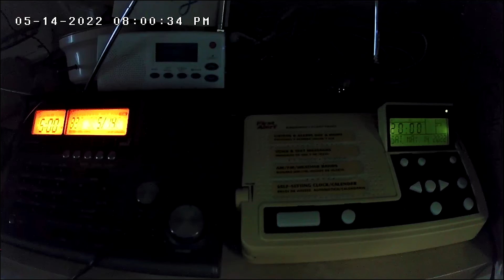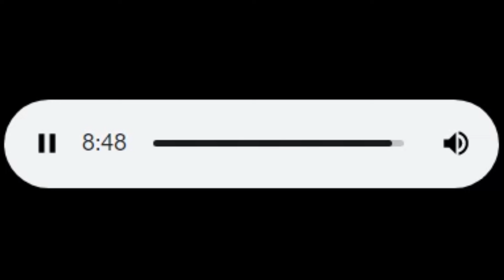EAS 3270-3271: Random NWS Pittsburgh Flash Flood Warning from 05/14/22